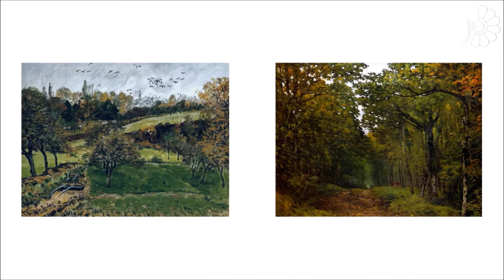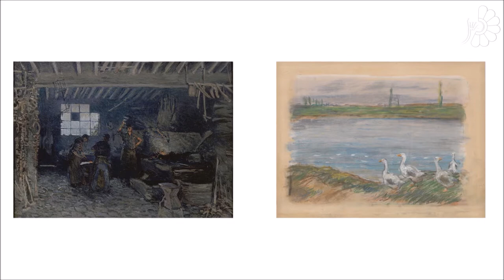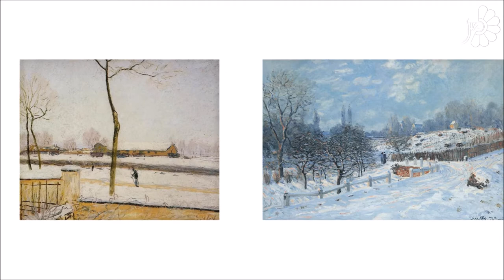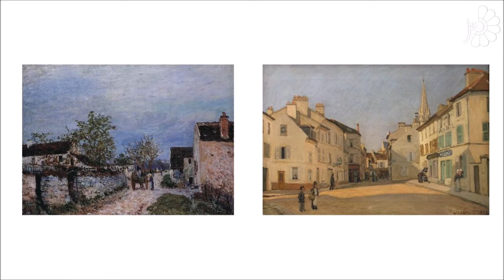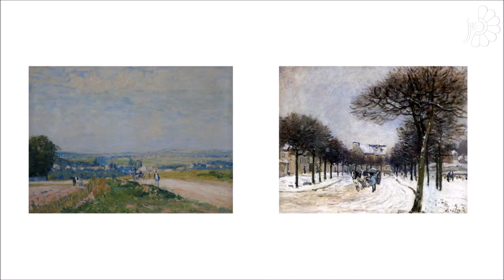Alfred Sisley 1839–1899 - French Impressionist Landscape Painter - figurative artist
Alfred Sisley (/ˈsɪsli/; French: [sislɛ]; 30 October 1839 – 29 January 1899) was an Impressionist landscape painter who was born and spent most of his life in France, but retained British citizenship. He was the most consistent of the Impressionists in his dedication to painting landscape en plein air (i.e., outdoors). He deviated into figure painting only rarely and, unlike Renoir and Pissarro, found that Impressionism fulfilled his artistic needs.
Among his important works are a series of paintings of the River Thames, mostly around Hampton Court, executed in 1874, and landscapes depicting places in or near Moret-sur-Loing. The notable paintings of the Seine and its bridges in the former suburbs of Paris are like many of his landscapes, characterized by tranquility, in pale shades of green, pink, purple, dusty blue and cream. Over the years Sisley's power of expression increased . --
Lane Near a Small Town (c. 1864), one of the earliest extant paintings by Sisley
Sisley's student works are lost. His earliest known work, Lane near a Small Town, is believed to have been painted around 1864. His first landscape paintings are sombre, coloured with dark browns, greens, and pale blues. They were often executed at Marly and Saint-Cloud. Little is known about Sisley's relationship with the paintings of J. M. W. Turner and John Constable, which he may have seen in London, but some have suggested that these artists may have influenced his development as an Impressionist painter,as may have Gustave Courbet and Jean-Baptiste-Camille Corot.
La Seine au point du jour, 1877, Musée Malraux, Le Havre
Among the Impressionists, Sisley has been overshadowed by Monet, whose work his resembles in style and subject matter, although Sisley's effects are more subdued. Described by art historian Robert Rosenblum as having "almost a generic character, an impersonal textbook idea of a perfect Impressionist painting", his work strongly invokes atmosphere, and his skies are always impressive. He concentrated on landscape more consistently than any other Impressionist painter.

Among Sisley's best-known works are Street in Moret and Sand Heaps, both owned by the Art Institute of Chicago, and The Bridge at Moret-sur-Loing, shown at Musée d'Orsay, Paris. Allée des peupliers de Moret (The Lane of Poplars at Moret) has been stolen three times from the Musée des Beaux-Arts in Nice - once in 1978 when on loan in Marseilles (recovered a few days later in the city's sewers), again in 1998 (when the museum's curator was convicted of the theft and jailed for five years with two accomplices) and finally in August 2007 (on 4 June 2008 French police recovered it and three other stolen paintings from a van in Marseilles). A large number of fake Sisleys have been discovered. Sisley produced some 900 oil paintings, some 100 pastels and many other drawings, although he only lived to be 59 years old. for more information go
 Mythra Gallery was founded by professional group of artists and art patrons in 2015 as an alternative in the art category. Its name comes from Persian mythology( the god of light ). In Mythra Art gallery we present several generations of artists working; you will find international professional art works of different art styles and periods in our exhibitions. We believe it necessary to return aesthetics and reflection to daily life, and foster an ongoing dialogue with creativity, creations, and creators in general. We hope that our space will be a friendly meeting place for both artists and people interested in art.